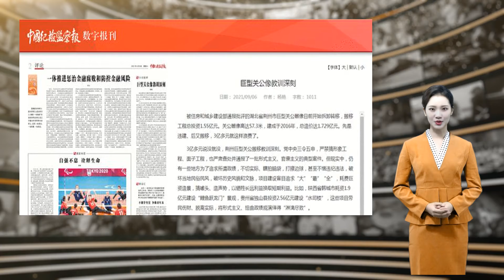3亿多白白浪费！中纪委机关报痛批！荆州市委书记谈“巨型关公雕像”：每一块铜片，都是抽向我们的耳光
1.7亿建成、1.55亿搬走，湖北省荆州市巨型关公雕像近日再次引发热议。《中国纪检监察报》评论文章指出，先是违建、后又搬移，3亿多元就这样浪费了。据澎湃新闻9月7日报道，日前，荆州当地媒体公开了市委书记吴锦8月24日在全市“思想破冰引领发展突围”暨加快建设区域性中心城市大研讨主题活动工作会议上的讲话内容，“关公铜像搬迁”一事也被提起。吴锦指出，我们有的干部只揽权不揽责，遇事先从“免责甩锅”出发。属地责任被滥用，成为推卸责任的借口，工作“互为前置”造成过程损耗。图片来源：焦点访谈吴锦说，项目建设过程中，相关单位缺乏主人翁的责任感，不去争取相关政策，进行点状调整，不严格把关、听之任之，最终造成现在我们都不想看到的最差选项。图片来源：央视新闻据《中国纪检监察报》9月6日评论，党中央三令五申，严禁搞形象工程、面子工程，也严肃查处并通报了一批形式主义、官僚主义的典型案件。但现实中，仍有一些地方为了追求所谓政绩，不切实际、瞎拍脑袋，打擦边球，甚至不惜违纪违法，破坏当地民俗民风，破坏历史风貌和文脉，项目建设盲目追求“大”“最”“全”，耗费巨资造景，搞噱头、造声势，以牺牲长远利益换取短期利益。比如，陕西省韩城市耗资1.9亿元建设“鲤鱼跃龙门”景观，贵州省独山县投资2.56亿元建设“水司楼”，这些项目劳民伤财、脱离实际，将形式主义、扭曲政绩观演绎得“淋漓尽致”。文章指出，从此前通报看，湖北省荆州市在古城历史城区范围内建设的巨型关公雕像，高达57.3米，违反了《荆州历史文化名城保护规划》有关规定，属“未经规划许可”，系“违法建设”。而在项目没有获得审批的情况下，相关部门在雕像长达两年的建设期中，始终不闻不问，导致3亿多元付诸东流，既没有起到应有的文化宣传推广效益，反而破坏了古城风貌和历史文脉，损害了荆州市的城市形象，可谓得不偿失。人们不禁要问，一个高达57.3米“未经规划许可”的雕像，究竟是如何在当地监管部门眼皮子底下拔地而起的？当地主政者是否依法依规用权？监督管理者的主体责任是否履行到位？据悉，早在去年10月8日，住建部网站发布《住房和城乡建设部关于湖北省荆州市巨型关公雕像项目和贵州省独山县水司楼项目有关问题的通报》。通报称，住建部会同有关部门对媒体和群众反映强烈的湖北省荆州市巨型关公雕像项目和贵州省独山县水司楼项目进行了调查。住建部网站截图。通报要求，湖北省住房和城乡建设厅要配合有关部门跟踪指导做好项目整改。要举一反三，加强监管，完善制度，发现苗头问题及时干预、纠正，坚决杜绝滥建“文化地标”等形象工程、政绩工程。几个亿的浪费造成了，这件事的责任人到底是谁？哪些部门、个人为曾经的违规以及“巨型浪费”负责？近日，据报道，荆州巨型关公雕像已启动拆卸转移工作，目前关公雕像的头部已被卸下。据了解，关公像拆迁项目中，拆后异地组装总投资4000万元，项目名称为“像体铜片拆解及异地组装”，搬移工程总投资为1.55亿。据了解，该项目投入1.7亿余元。2020年10月8日，荆州巨型关公雕像被住建部通报，责令整改。这其实算不上“新闻”，巨型关公像违规的官方定性早就下了，雕像搬移工程情况也是此前公示的。现在只不过是按部就班地为错误买单。可这个错误实在太离谱，以至于每次有新动向，舆论总得痛心疾首一番。当初这个巨型关公像造价高达1.7亿余元，如今一拆一移，又要花1.55亿元，价格上等于再造一个巨型关公像。这么多钱，花在哪个民生领域不香呢？此前也有人建议，认为关公像虽然违规，但既然已经建成和正常运营，不如就“特事特办”，追责处罚都可以，让建筑留着免得拆迁浪费。如果单纯从经济角度看，这当然是最合算的做法。可是，关公像之所以违规，是因为违反了经批准的《荆州历史文化名城保护规划》有关规定，破坏了古城风貌和历史文脉。任其存在的话，单看关公像是合算了，但去看公共的整体账，还是亏。更何况，让其他人心存侥幸，以为不管规定是什么样，只要“冲关”成功建起雕像，一切就万事大吉。所以，放任宽纵对于城市长远的管理，显然也会造成负面影响。可见，从巨型关公像建起来的那一天起，浪费就是注定的。再谴责已经没有意义，反思如何避免这样的局面重演，是一项长期的课题。复盘关公像的建造经过，首要责任当然在建设方。据央视《焦点访谈》此前报道，建设单位当初提交给当地住建部门和规划部门的申请中，申请内容是圣像基座建设，在施工过程中，加建了没有报批任何许可手续的巨型关公雕像。建设方自称把雕像当成了艺术品，认为不需要审批。这种行为，是对自己、对城市的极其不负责。其次是当地的相关监管部门，如此巨型的关公像不是一天建成，违建根本藏不住，一天天都在暴露。可是从2014年动工到后来运营，虽然当时相关部门曾发函要求整改，但之后仅根据建设方的复函就没有再进行任何追究。在没有获得审批的情况下，相关部门在雕像长达两年的建设期中，始终不闻不问。在后来开门营业的时间里，当地也没有及时制止和处理。原因何在？湖北荆州市自然资源和规划局副局长此前接受采访时表示：“我们当初的认识和理解有偏差，对大型雕塑相关的报批程序认识不足。”而湖北荆州市文化和旅游局副局长则表示：“说老实话，那个时候大家对规章、对纪律约束也是逐步认识的过程，再加上发展心切，所以导致存在这样一些教训。”可以说，这并不是哪个建设单位的自作主张，当地多个部门都存在一定责任。对此类现象，此前舆论也多有反思，根源还是地方想通过这种夸张的建筑吸引眼球、发展旅游经济。只是事后证明，巨型关公像这种违规建筑收获的更多是反感，暴露出当地相关决策者的短视和盲目。只是，上亿的浪费造成了，谁来为曾经的违规以及“巨型浪费”负责？